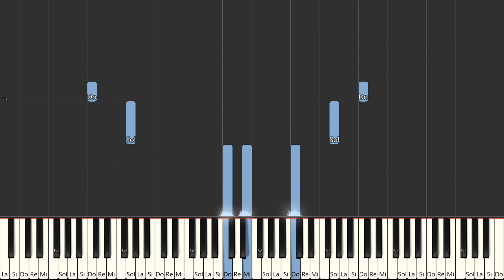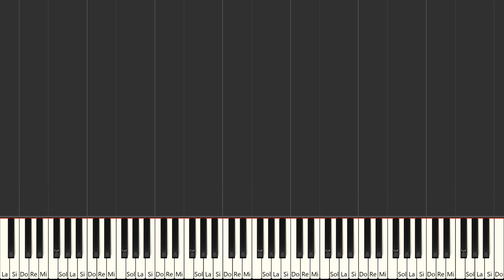Down In The Valley - Traditional American Folksong | Beginner Piano Tutorial